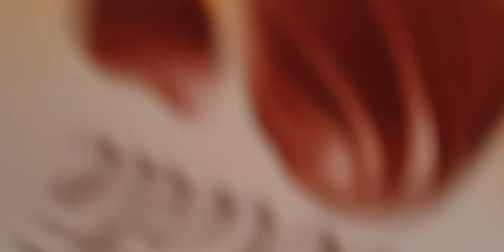آموزش درست کردن قیمه نثار غذای اصیل قزوینی با من و مریم بانو🥰cooking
دوستهای عزیز و مهربونم ممنونم که با لایک و کامنت و سابسکرایب از من حمایت میکنید ،امیدوارم زندگیتون پر از نور امید باشه🙏🥰
cooking
آشپزی
آشپزی آسان
آشپزی اسان و خوشمزه
آشپزی افغانی
آشپزی ایرانی
آشپزی ایرانی جدید
آشپزی ساده و آسان
آموزش آشپزی
آموزش آشپزی افغانی
آموزش درست کردن آبجو
رژیم غذایی
طرز تهیه غذای رژیمی برای لاغر شدن
طرز تهیه قیمه نثار
طرز تهیه قیمه نثار قزوینی اصیل
طرز تهیه قیمه نثار مجلسی
غذای ساده و خوشمزه
قیمه نثار قزوین مجلسی
قیمه نثار نواب ابراهیمی
طرز تهیه غذای ساده و خوشمزه